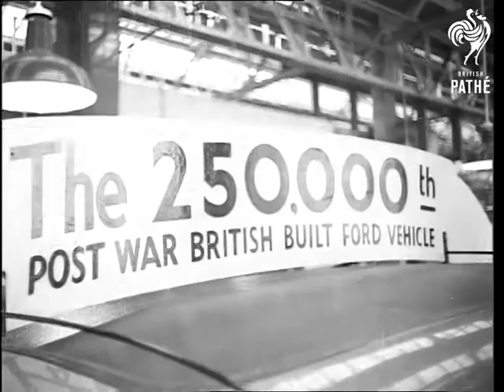Henry Ford II Visits Dagenham Works AKA Henry Ford II At Dagenham (1948)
Dagenham, Essex.

Henry Ford II,  grandson of American Industrialist, visits  the Ford factory, Dagenham, to see the 250,000th car come off the assembly lines.

LS. Interior shot. Pan of Ford workers round one of cars.

CU. 'Ford Perfect' car for export to U.S.

CU. Label 'For Export to U.S.A.'

CU. Sign 'The 250,000 post-war Ford.'

MS. Another view of sign pan down to door closing.

LS. Assembly line.

MS. Workers looking on as car is polished.

MS. CU. Workers crowd round finished cars.

LS. Pan along cars on assembly line.

MS. Car driven off assembly line.

MS. Workers standing on window frames.

MS. Pan of workers.

LS. The crowded factory.

MS. Workers.

CU. Henry Ford at door of 250,000th car to be produced.

LS. CU. Assembly lines, polishing the 250,000th car.

MS. Ford gets into the car.

MS. He drives it off the line.

LS. Crowded factory.

CU. Workers.

LS. Workers surround the 250,000th car

CU. Henry Ford.

CU. Back view of Ford signing autographs.

LS. Crowd surround car.

CU. Ford surrounded by workers.

MS. Trucking shot of a Fordson Tractor lined up outside plant.

LS. Exterior view of Ford Factory, Dagenham.

CU. Ford greeting workers.

LS. The 250,000th car leaving assembly line.

Mute neg. Cuts 48-14

 FILM ID:2419.03